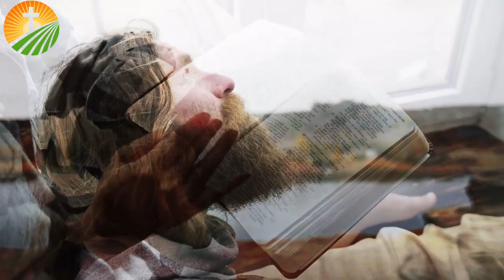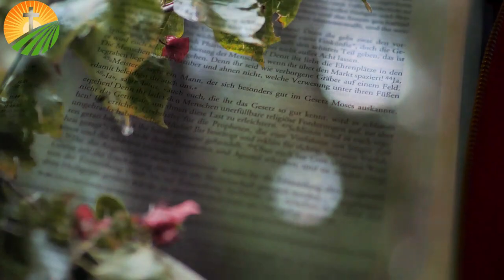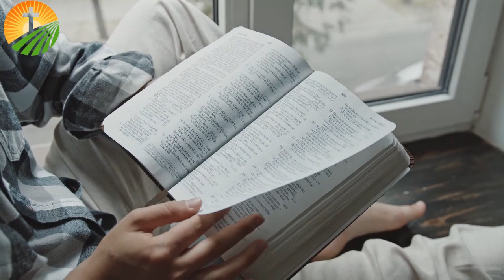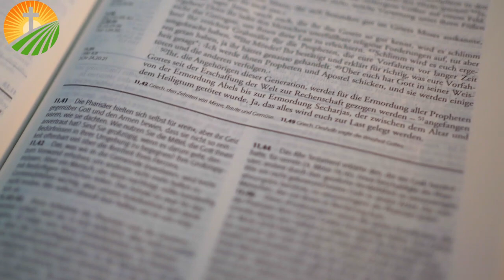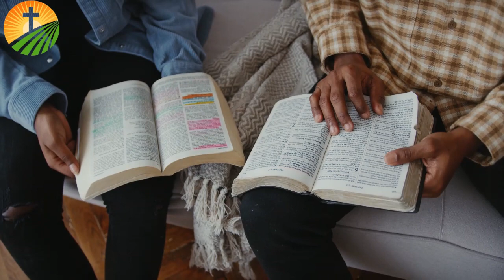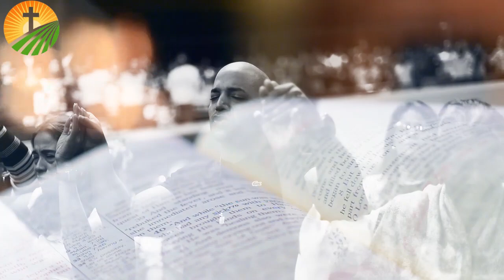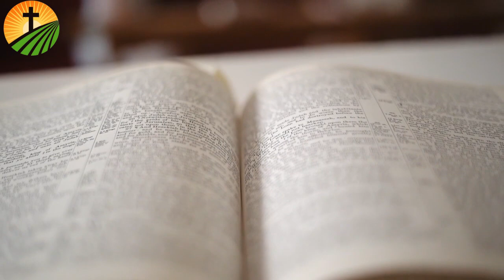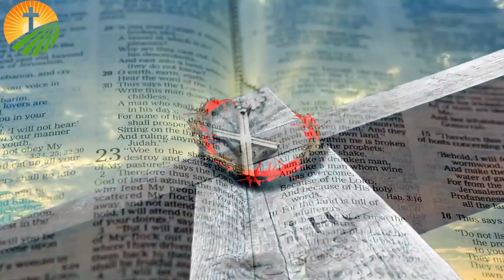💥ሰይጣን ተስፋችሁን እንዲወስድ አትፍቀዱለት👉መጨነቃችሁን አቁማችሁ በጌታ ላይ ታመኑ‼️‼️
ስለተመለከታችሁን እናመሰግናለን ቪዲዮውን ሼር በማድረግ እናንተ ያገኛችሁትን ይህን የእውነት ቃል ለሌሎች እንዲደርሳቸው ያድርጉ።

ለቻናላችን አዲስ የሆናቹ ሰዎች አማርያ ቲዩብን ሰብስክራይብ በማድረግ ቤተሰቡን ተቀላቀሉ።

ሁላችንም ሁሌም በንቃት የምንኖርበትን ፀጋ እና አቅም ጌታችን ኢየሱስ ክርስቶስ ይጨምርልን